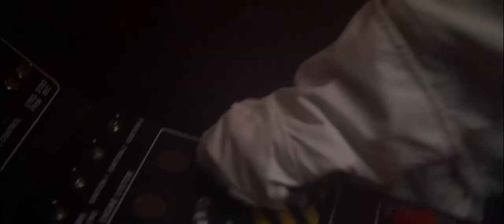Thomas Macias 2019 Director's Reel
Films: Saving Harold, A Tiempo, Gordito, Low Point, La Venganza de Jessica, Tumbleweed, Passion Fruit

TV: Cocaine Sisters

MV: Lil Cris - Ruthless, Moe Maurice - About Us, Jay Laurent - Lowkey/Having Fun, J.Star - Pronto, H3CTIIC - What About Us, Jane Summerlin - Butterfly

Recaps: Shoreline Mafia, Kali Uchis, Khalid, SALES